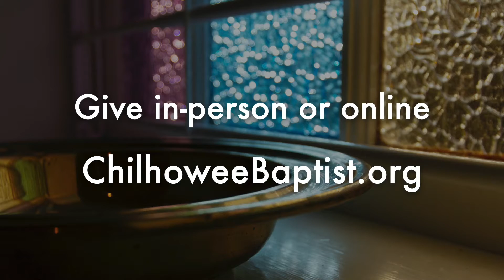6 27 21 | The Image Restored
We continue our series, "The Goal of Faith" looking at the End of faith and how it informs today.